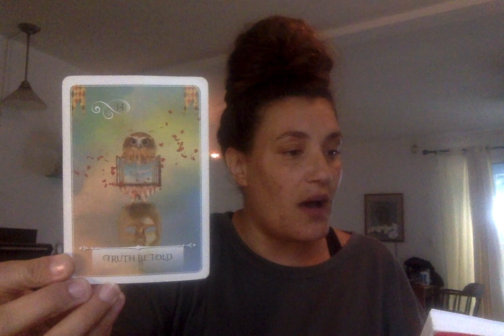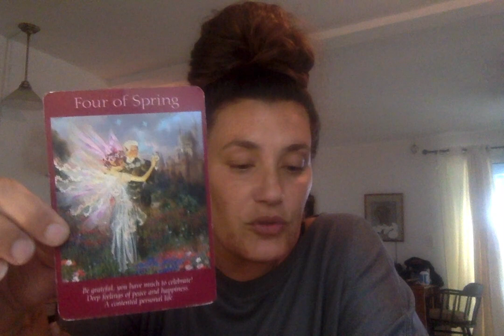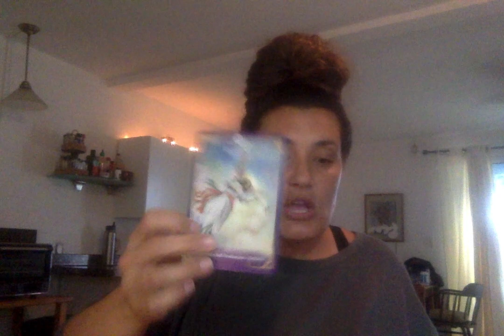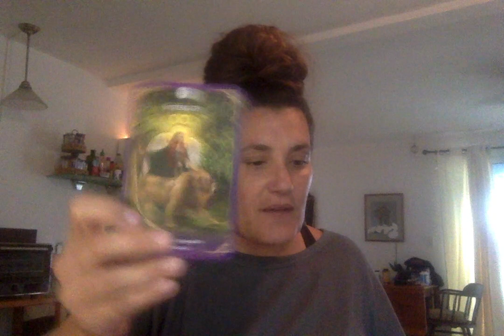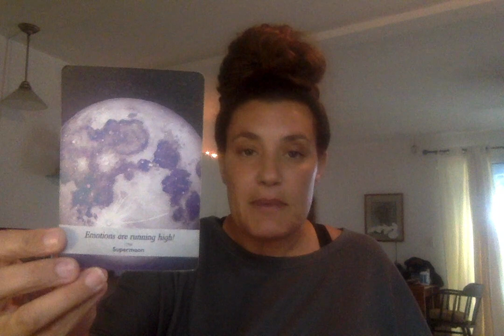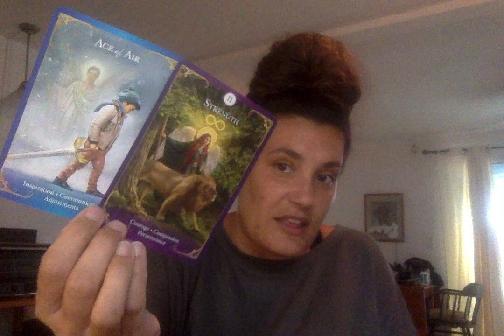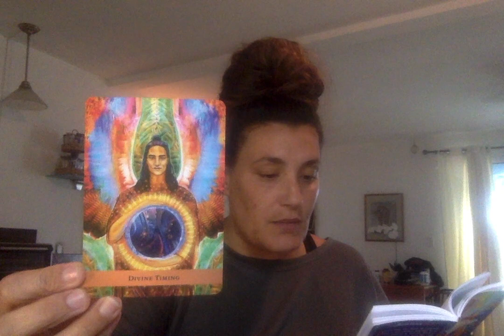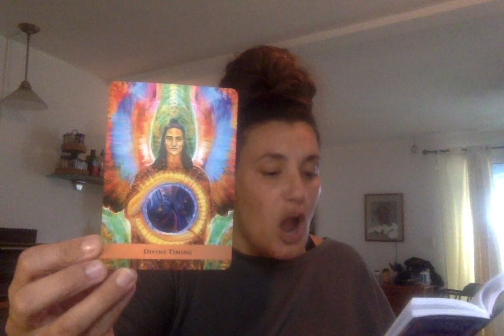LEO APRIL 2023 GENERAL & LOVE MONTHLY FORECAST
Peace is a Psychic, Astrologer and Spiritual Life Coach.
These readings are intended to enlighten and enhance your journey.

Personal Natal Information for Peace:
Aries Rising

DecksUsed:
Moonology Oracle
Romance Angels
Mahrukh
Twin Flame Messages
Lovers Oracle
SpellCasters Tarot